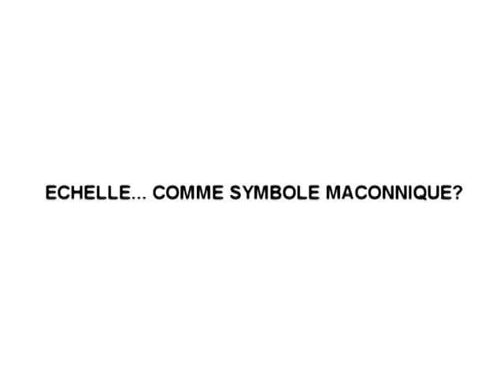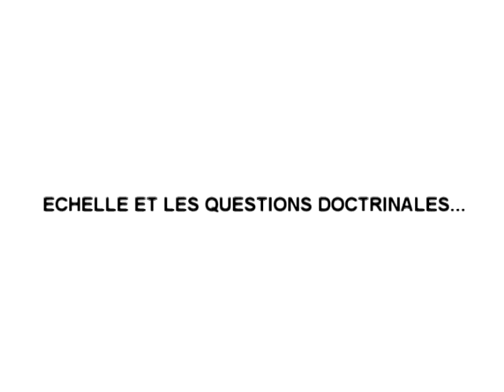Échelle, ou le nouveau départ du Pasteur démissionnaire de l'Eglise Évangélique du Congo: E. Moukala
Echelle? Franc maçonnerie, Réveil ou  Protestantisme : Édouard Moukala ne mache pas ses mots, il épingle les maux.